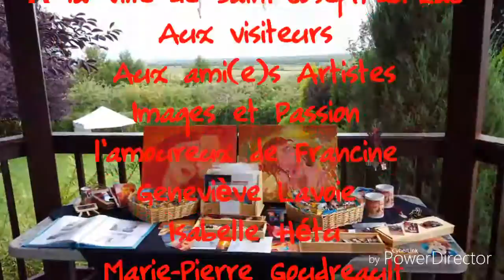Symposium des Arts à Saint-Joseph-du-Lac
Un weekend en compagnie de mon amie artiste photographe Francine Légaré de la Boutique: " Images et Passion " lors du Symposium des Arts le 10 et 11 septembre 2016.